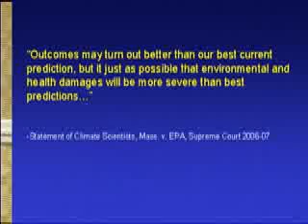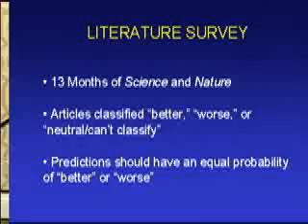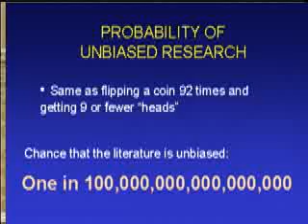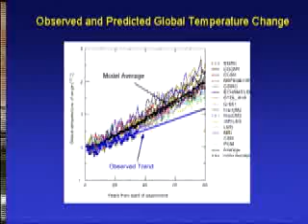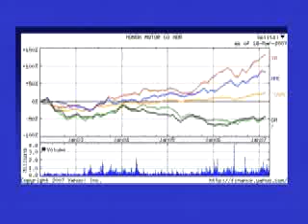Dr. Michaels on Global Warming Pt.3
Patrick J. Michaels Professor of Environmental Sciences University of Virginia and Senior Fellow in Environmental Studies at the Cato Institute before the Subcommittee on Energy and Environment of the Committee on Science United States House of Representatives
The Effects of Proposals for Greenhouse Gas Emission Reduction. Talks to the Republican Women's Network at the Orlando Summit